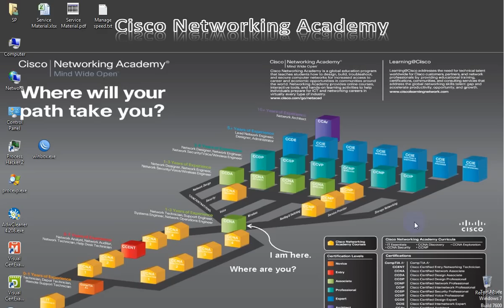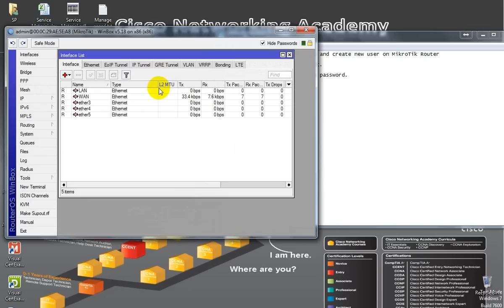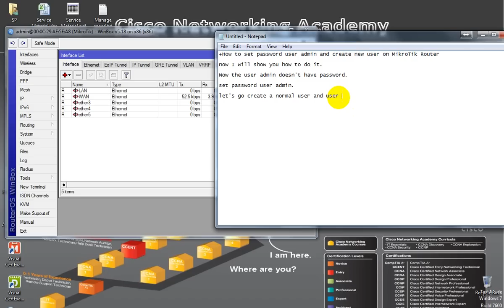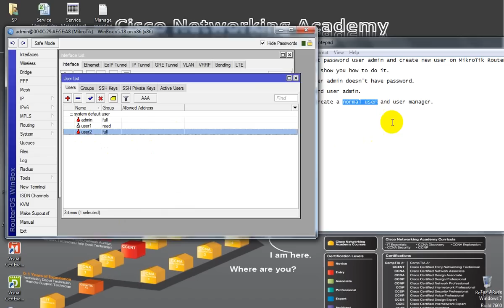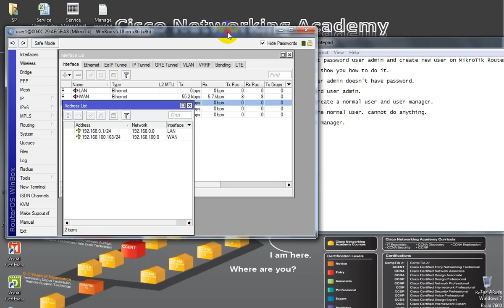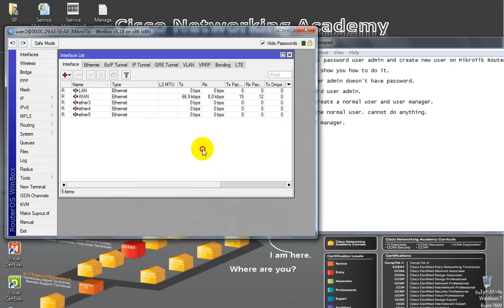MikroTik Router | create user and set password [part3]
Video learning.
This video will show you how to create user and set password.